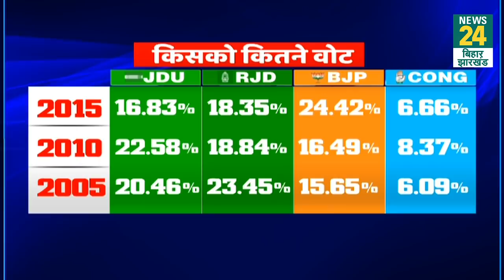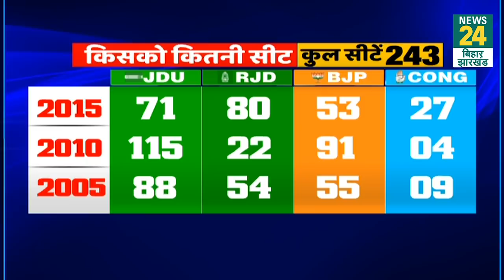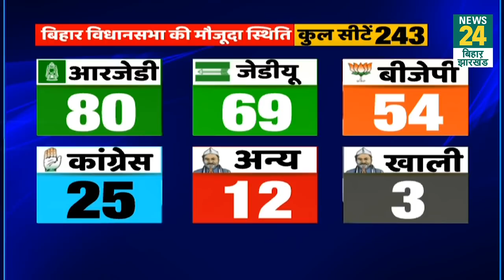आज होगा Bihar विधानसभा चुनाव की तारीखों का ऐलान, बस थोड़ा इंतजार बाकी